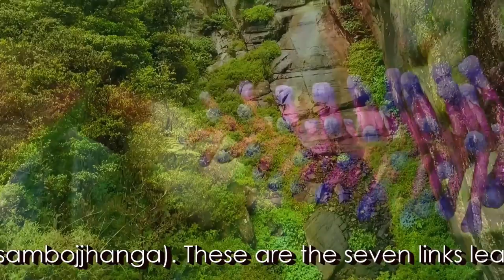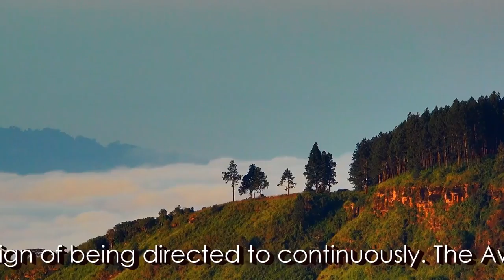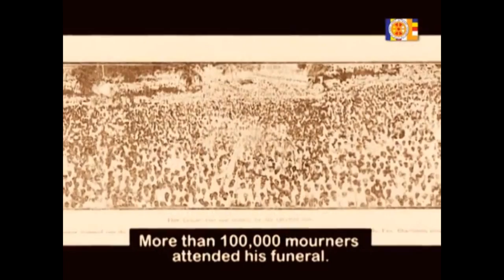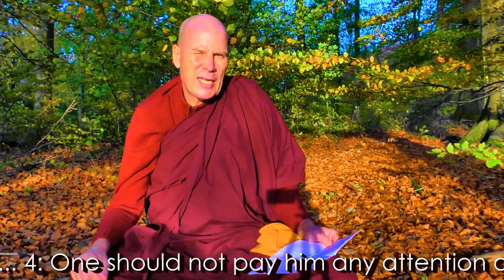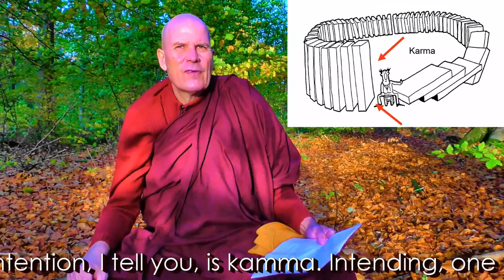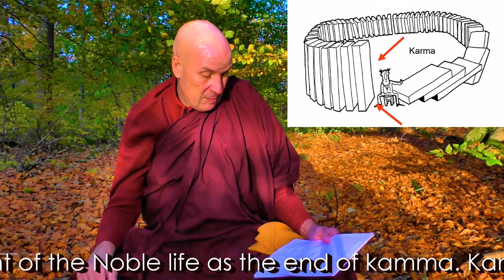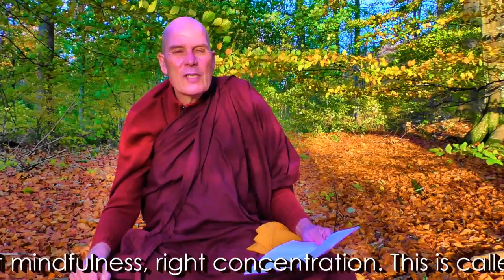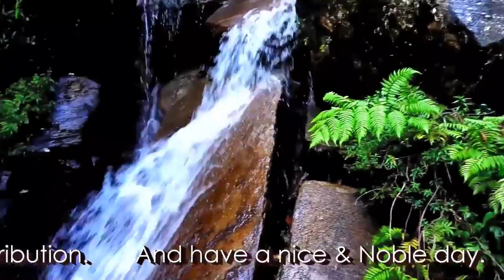Dhamma on Air #115: The Middle Way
Calm and Insight:
12 Day Meditation Course December 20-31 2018, is in North Carolina USA.

Question 354:  @ 11:03
Is there a middle way between lay life and monkhood?

Question 355:  @ 21:07
How do we stop someone taking advantage of our niceness and kindness?

Question 356:  @ 26:30
Dhamma tells us to do good karma for liberation.  However, good karma also leads
us to pleasant or favorable situations and people and there is always danger of
getting attached to such attractive things. So, isn't it contradictory to attain
liberation via good karma?